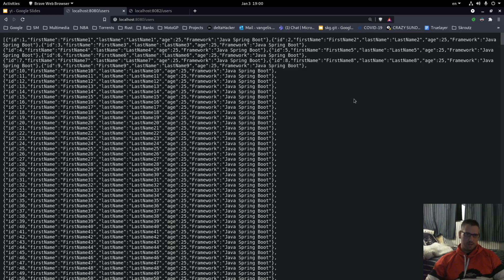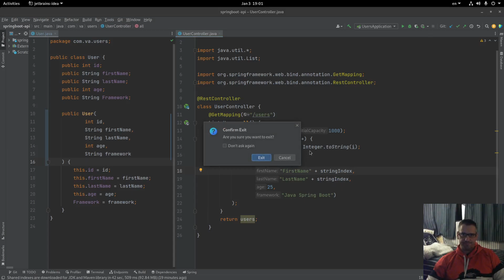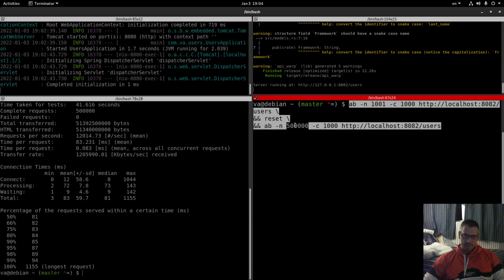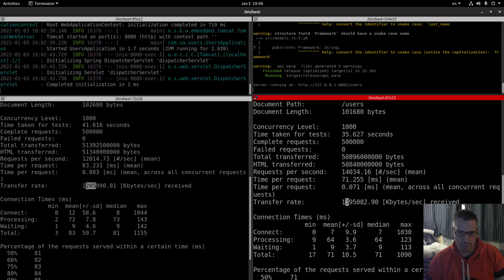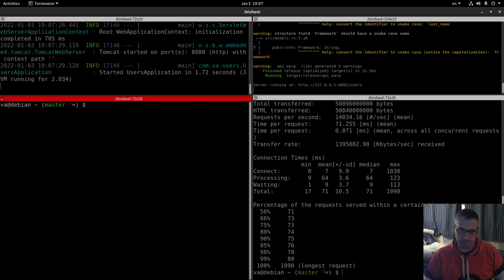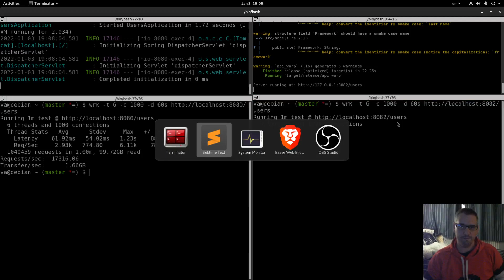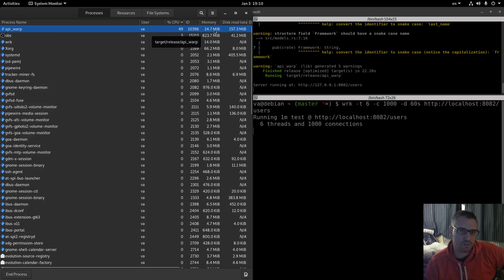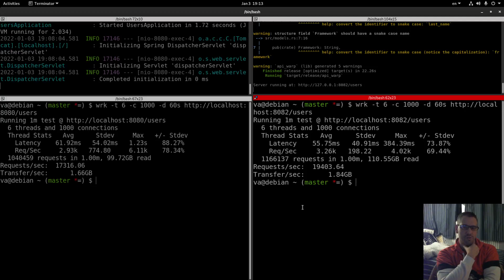Web api benchmarking: Java (Spring Boot) vs Rust (Warp)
Java (Spring Boot) Apache Bench
Time taken for tests:   41.616 seconds
Requests per second:    12014.73 [#/sec] (mean)
Time per request:       83.231 [ms] (mean)
Transfer rate:          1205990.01 [Kbytes/sec] received

Percentage of the requests served within a certain time (ms)
  50%     81
  66%     82
  75%     83
  80%     84
  90%     85
  95%     87
  98%     89
  99%     94
 100%   1155 (longest request)

Rust (Warp) Apache Bench
Time taken for tests:   35.627 seconds
Requests per second:    14034.16 [#/sec] (mean)
Time per request:       71.255 [ms] (mean)
Transfer rate:          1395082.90 [Kbytes/sec] received

  50%     71
  66%     73
  75%     73
  80%     74
  90%     75
  95%     76
  98%     78
  99%     80
 100%   1090 (longest request)

Java (Spring Boot) Wrk
  Thread Stats   Avg      Stdev     Max   +/- Stdev
    Latency    61.92ms   54.02ms   1.23s    88.27%
    Req/Sec     2.93k   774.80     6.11k    78.34%
  1040459 requests in 1.00m, 99.72GB read
Requests/sec:  17316.06
Transfer/sec:      1.66GB

Rust (Warp) Wrk
    Latency    55.75ms   40.91ms 384.39ms   73.87%
    Req/Sec     3.26k   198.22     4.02k    69.44%
  1166137 requests in 1.00m, 110.55GB read
Requests/sec:  19403.64
Transfer/sec:      1.84GB